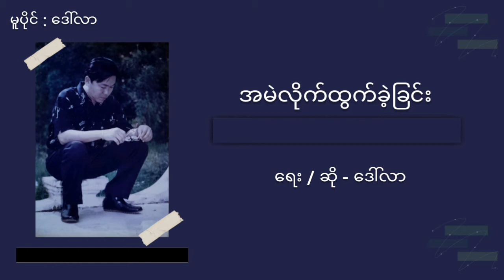ေဒၚလာ - အမဲလိုက္ထြက္ခဲ့ျခင္း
မူပိုင္ : ေဒၚလာ